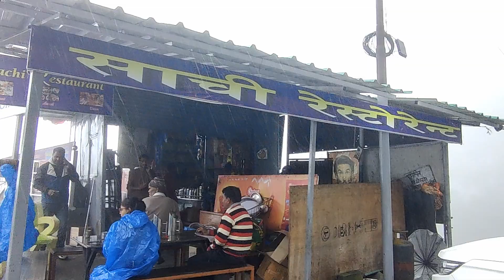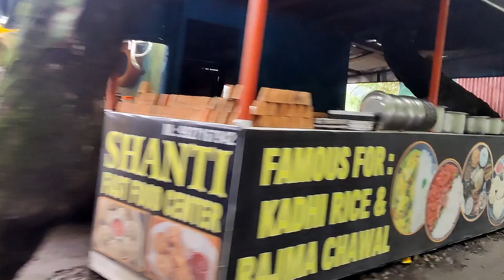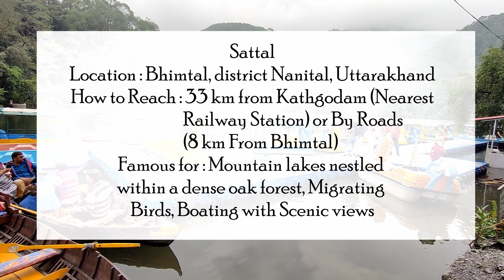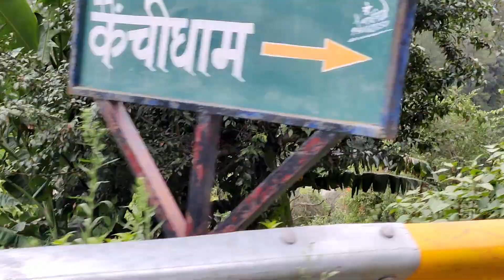Kainchi Dham Vlog | Why is it So Special ?? | Sattal Lake | Nainital Vlog | Uttarkhand Vlogs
Hello Guys !! ❤️❤️
Planning a Weekend in Uttarakhand ?? then This series is For You !!
In this video, Let me take you with me to -
- the Beautiful Sattal Lake - A Hidden Tourist Spot in Nainital &
- to visit Kainchi Dham - Shri Karoli Baba Asharam ✨😍

How to reach Kainchi Dham? Parking Area?  Restaurant? Dining Between the Mountains? All questions will be answered in this video, So make sure you Watch Till the End !!

Comment Down Your Feedback & Queries, your Encouragement & Support means the world to Me ❤️❤️

Please do not use any photos or videos or content created ( By Sagarika Yadav ) in this video without my permission.